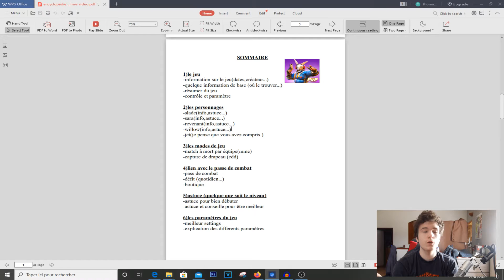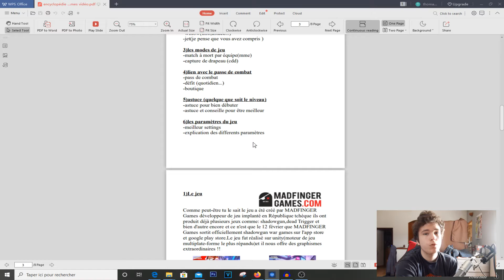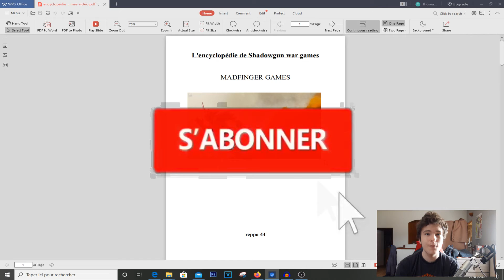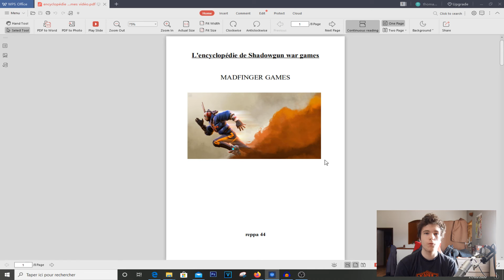GROS projet pour shadowgun war games !!!(annonce)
YOOoo tout le monde on se retrouve pour une nouvelle vidéo pour vous parlez d'un projet que je suis entrain de réaliser pour les joueurs de shadowgun war games.

bon visionnage !!!

Shadowgun War Games est un FPS tactique free-to-play qui propose des graphismes incroyables et des combats intenses en 5v5. Peaufinez votre stratégie en Capture de drapeau ou faites parler la poudre en Match à mort par équipe. Avec ses modes multijoueur aux cartes captivantes, Shadowgun War Games est la meilleure expérience en JcJ sur mobile !

★mon matos pour les vidéo:
★drone:dji mavic mini
★casque xbox: turtle beach stealth 600
★casque pc: seinnheiser hd 485 et hyperx cloud
★clavier: clavier mécanique aukez
★souris:razer naga
★pc: ASUS G11 (I5,7400;GTX 1050...)
★logiciel de montage: sony vegas pro
★micro: superlux
★gopro: gopro héro 2014
★vtt:b'twin 520

Si cette vidéo t'a plus tu peux t'abonner à ma chaîne sa me fera très plaisir et surtout laisse un commentaire pour me dire se que je peux améliorer ou laisser.

mots clefs:
reppa 44, gameplay fr, war games, shadowgun war games